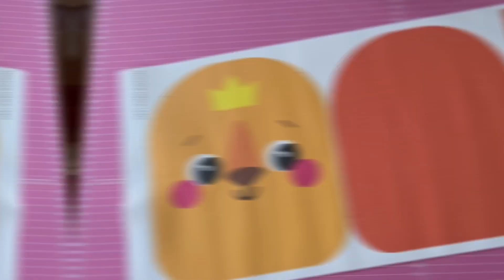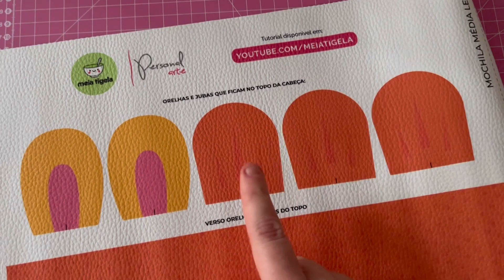Tutorial COMPLEMENTAR mochilas tamanho médio - Parceria Personal Arte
Oie! Seja bem-vindo ao canal =)

Os painéis em sintético com estampas de Meia Tigela são produzidos e vendidos pela Personal Arte. Vou colocar o link abaixo caso você queira conhecer toda a coleção!

Na Personal você também encontrará o restante dos materiais pra produção dessa mochila super fofurenta ;)

Para assistir os tutoriais da Mochila Grande (escolar), mochila Gênesis, necessaire Max, sacos para roupas limpas e sujas, kit higiene e também da Lancheira, acesse o canal da @bolsaselenicealmeida

Sempre assista aos tutoriais antes de efetuar a compra, para ter certeza dos materiais que você precisa adquirir e ter um melhor aproveitamento do frete.

Além do painel de sintético, você vai precisar de outros materiais para completar a sua peça, como:

LISTA DE MATERIAIS MOCHILA MÉDIA:
• Aprox. 50 x 70cm (meio rolo) de forro;
• Aproximadamente 50 x 30cm de estruturador
para os espelhos (EVA ou auto adesivo de 3 ou 2mm);
• Aproximadamente 50 x 30cm de TNT 150gr pro fole;
• 55cm zíper + 2 cursores;
• 2,5m de alça 30mm + 2 passadores + 2 reguladores;

• Montana para dublar orelhas, antenas, asas e chifres;
• 2m vivo de 11mm;
• 2,20m de viés para acabamento interno;.

Opcionais: fita dupla-face e fita de reforço para alças

Link para download do molde MOCHILA MÉDIA em PDF completo (com informações sobre alças e medidas):

Medidas aproximadas da peças prontas sem considerar os apliques:
Média: 23cm (largura) x 28cm (altura) x 10cm (profundidade)

Não esqueça de se inscrever aqui no canal e de deixar a tua curtida e comentário aqui no vídeo. Isso ajuda muito no crescimento do canal.

E se você quiser conhecer toda a coleção de tecidos 100% algodão com estampas de Meia Tigela, clique no link abaixo (o cupom "meiatigela" dá 8% de desconto em todo o site da Ponto X Tecidos):

SOBRE OS PÉS CALCADORES:
Vou postar abaixo as indicações dos modelos que uso e de onde eu comprei. Mas façam suas buscas por outros fornecedores, o que importa é ser o modelo correto!

Pé calcador para vivo, com a canaleta do lado esquerdo. Medida: 3/16 (4,76mm):